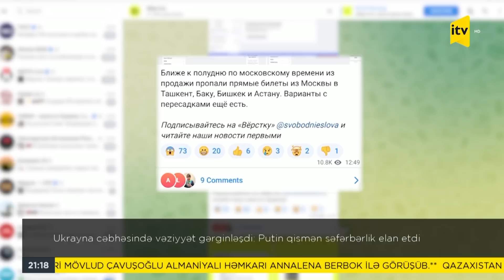Ukrayna cəbhəsində vəziyyət gərginləşdi: Putin qismən səfərbərlik elan etdi